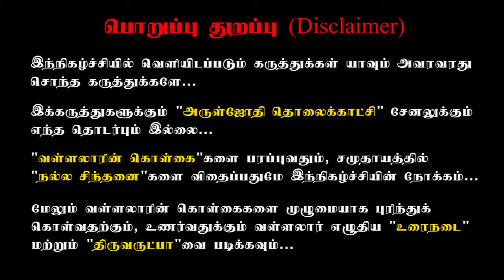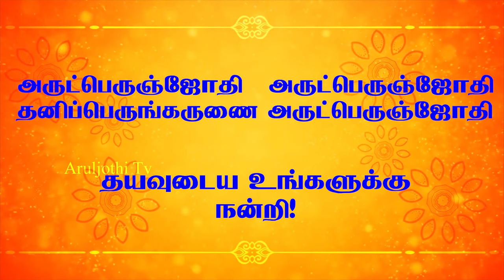மனு முறை கண்ட வாசகத்தின் நுட்பமும் நுண் மாண்பும்.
மனுநீதிச் சோழன்
 மனுநீதிச்சோழன்   நீதி நெறி தவறாது ஆட்சி செய்த ஒரு மன்னன்.  சோழநாட்டை மனுநீதிச் சோழன் என்ற மன்னன் ஆண்டு வந்தான்.நீதி வழுவாது ஆட்சி செய்து வந்த மன்னனை மக்கள் தங்கள் உயிரினும் மேலாக மதித்து வாழ்ந்தனர். மனுநீதிச் சோழன் வெகு நாட்களாக மக்கட்பேறு இல்லாமல் வாடினான். இறைவனது அருளால் அழகே உருவான ஒரு மகன் பிறந்தான்.மன்னனும் மக்களும் மனம் மிக மகிழ்ந்தனர். வீதி விடங்கன் என்னும் பெயரிட்டு அருமையுடன் வளர்த்து வந்தான் மன்னன். வீதிவிடங்கன் நாளொரு மேனியும் பொழுதொரு வண்ணமுமாக வளர்ந்தான்.  அறிவிலும் நற் பண்புகளிலும் சிறந்தவனாகத் திகழ்ந்தான்.குறித்த வயதில் மன்னர் அவனுக்கு யானை ஏற்றம் குதிரைஎற்றம் தேர் ஓட்டுதல் வாட்பயிற்சி ஆகிய கலைகளைக் கற்பித்தார். எல்லாக் கலைகளையும் நன்கு கற்றுத் தேர்ந்தான் வீதிவிடங்கன்.
நீதி தவறாத மன்னன் மனுநீதிச் சோழன். நாட்டு மக்கள் மன்னனான தன்னை எந்தவிதத் தடையும் இன்றி நேரில் காணவேண்டும் என்று சிந்தித்தான்.
அதற்காக சபை கூட்டி ஆலோசனை செய்தான். மக்கள் அனைவரும் மகிழும்படி ஒரு காரியம் செய்தான். தன் அரண்மனை வாயிலில் ஒரு பெரிய மணியைக் கட்டி வைத்தான். மன்னனைக் காண  விரும்பி வருபவர் யாராயினும் அந்த மணியை அடித்து ஒலி எழுப்பினால் மன்னன் நேரிலே வந்து குறைகளைக் கேட்பார். நேரில் கேட்டுக் குறைகளைக் களைவார்.என்று பறையறைவித்தார். மக்கள் தங்கள் மன்னனின் எளிமை கண்டு மகிழ்ந்ததோடு அவனைப் போற்றிப் புகழ்ந்தனர். காட்சிக்கு எளியனாக உள்ள மன்னனை யார்தான் விரும்பமாட்டார்கள்.
ஆண்டுகள் கடந்தன. மனுநீதிச் சோழனால் கட்டப் பட்ட அந்த ஆராய்ச்சி மணியை யாரும் அடிக்கவேயில்லை. மக்கள் எந்தக் குறையும் இன்றி நாட்டில் வாழ்ந்து வந்தனர். காலம் ஒரே மாதிரி செல்லுமா. சோதனை மன்னன் மகன் வீதிவிடங்கன் உருவில் வந்தது.
ஒருநாள் மாலைவேளை வீதிவிடங்கன் உல்லாசமாக தேரில் ஏறி நகரைச் சுற்றி வந்தான். அதே வேளையில் ஒரு கன்றுக்குட்டியும் தெருவில் துள்ளிக் கொண்டு வந்தது. உல்லாசத்தின் உச்சியில் இருந்த இளவரசன் அதைக் கவனிக்காமல் அக்கன்றின்மேல் தேரை ஏற்றிவிட்டான். கன்றும் அங்கேயே விழுந்து தன் உயிரை விட்டு விட்டது. மகிழ்ச்சியோடு இருந்த கன்றின் மரணத்திற்குக் காரணமாகிவிட்டோமே என்று மதிமயங்கி அங்கேயே அக்கன்றின்  அருகிலேயே அமர்ந்து விட்டான் இளவரசன்.
மக்கள் சொல்லாவிட்டாலும் அக்கன்றின் தாயான பசு கண்களில் நீர்சோர அங்குவந்து தன் கன்றைத் தன் நாவால் நக்கிக் கொடுத்தது. பின் வேகமாக அங்கிருந்து அகன்றது. மக்களும் அப்பசுவின் பின் சென்றனர்.அது எங்கு செல்கின்றது என யாருக்கும் தெரியவில்லை. அதை அறிந்துகொள்ளும் பொருட்டே அதன் பின்னே கூட்டமாகச்சென்றனர். அப்பசு மன்னன் கட்டியிருந்த ஆராய்ச்சிமணியின் கயிற்றைப் பிடித்துபெரும்  ஒலி எழுமாறு அடித்தது.
அந்தப்புரத்திலிருந்த மன்னன் திடுக்கிட்டான். மந்திரி பிரதானியர் புடைசூழ ஓடிவந்தான் வாயிலுக்கு. ஒரு மனிதனை எதிர்பார்த்து வந்த அவனுக்கு அதிர்ச்சி காத்திருந்தது. தன் நாட்டில் யாருக்கும் எந்தக் குறையும் இல்லை என்று இறுமாந்திருந்த மன்னனுக்கு இது பேரிடியாக இருந்தது. என்ன நடந்தது எனக் கேட்டபோது யாரும் எதுவும் பேசாது நின்றனர். மன்னன் அந்தப் பசுவின் பின்னே நடந்து சென்றான். அப்பசு மன்னனைத் தன் கன்று இறந்து கிடந்த இடத்திற்கு அழைத்துச் சென்று தன் நாவால் தான் ஈன்ற கன்றினை நக்கிக் காட்டியது. மன்னன் அக்காட்சியைக்  கண்டு கண்கள் கலங்க நின்றான்.பின் கண்கள் சிவக்க மந்திரியாரைப் பார்த்து "இப்பாவ்த்தைச் செய்தவன் யாவன்? உடனே அவனை என்முன் கொணர்ந்து நிறுத்துங்கள் " எனக் கட்டளையிட்டான். அனைவரும் அமைதியாயிருந்தனர்.
"நீங்கள் கூறாவிட்டால் நீதி தவறிய மன்னனாக நான் ஆவேன். அவ்வாறு நான் உயிர் வாழ விரும்பவில்லை.என் உயிரை நான் மாய்த்துக் கொள்வேன்." என்ற மன்னனைத் தடுத்து நிகழ்ந்த நிகழ்ச்சியைக் கூறித் தானே குற்றவாளியென மன்னன் முன் தலைகுனிந்து நின்றான் வீதிவிடங்கன். ஒருநிமிடம் நிலைகுலைந்துபோன சோழன் சற்றே சிந்தித்தான்.இறந்துபோன கன்றை உயிர்ப்பிக்க இயலாது.ஆனால் உயிருக்கு உயிரைத் தரலாம். அத்துடன் அந்த தாய் படும் வேதனையை இந்தக்குற்றம் செய்தவனின் தாயும் அனுபவித்தலே சரியான தண்டனையாகும்.
என்று முடிவு செய்தான்.
உடனே ஒரு மன்னனாக நின்று சேவகருக்குக் கட்டளையிட்டான். "உடனே தேரைப் பூட்டுங்கள். அந்தக் கன்று நின்ற இடத்தில் வீதிவிடங்கனை நிறுத்துங்கள்.அவன் மீது தேரை ஏற்றிக் கொல்லுங்கள். தவறு செய்தவன் தண்டனை அனுபவித்தே ஆகவேண்டும்." என்று கூறினான்.ஆனால் அவன் கட்டளையை யாரும் ஏற்க முன்வரவில்லை. வருங்கால மன்னனை நாட்டின் இளவலைக் கொலை செய்ய யாரும் விரும்பவில் லை .
.மனுநீதி தவறாத மாமன்னன் மனுநீதிச் சோழன் தானே தேரின் மீது ஏறி அமர்ந்தான்.வீதிவிடங்கனைத் தேர்க்காலில் இட்டு த தேரைச் செலுத்தத் தொடங்கினான்.தேரும் வேகமாக ஓடத் தொடங்கியது. மந்திரி முதலியோர் செய்வதறியாது திகைத்து நின்றனர்.மக்களோ தங்கள் நிலைமறந்து அலறிக் கூக்குரலிட்டனர். எதையும் கவனத்தில் கொள்ளாத சோழமன்னன் தேரை விரைவாகச் செலுத்தினான்.
என்ன அதிசயம்?  தேர் வீதிவிடங்கனின் அருகே வந்து நின்று விட்டது. அங்கே கண்ணீர் சோர நின்றிருந்த பசுவும்  ரத்த வெள்ளத்தில் இறந்து கிடந்த கன்றும் மாயமாய் மறைந்தன. அனைவரும் திகைத்து நின்றனர்.
விண்ணிலிருந்து ஒரு அசரீரியின்  குரல் கேட்டது. "சோழ மன்னா!  தேவேந்திரன் சபையில் உனது நீதியின் சிறப்பைப் பற்றிய சர்ச்சை எழுந்தது. உன் நீதியின் சிறப்பை அறியவே தேவேந்திரனாகிய நானும் எமதர்மனும்  பசுவாகவும் கன்றாகவும் வந்தோம். உன் நேர்மையும் நீதிவழுவாத் தன்மையும் கண்டு மகிழ்ந்தோம். பல்லாண்டு புகழோடு வாழ்வாயாக." என்று வாழ்த்தி மறைந்தது